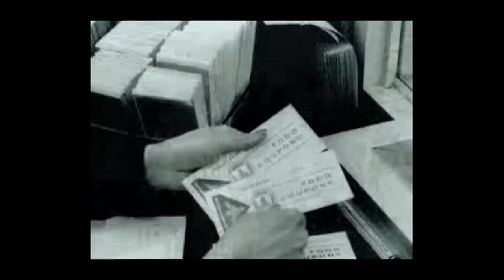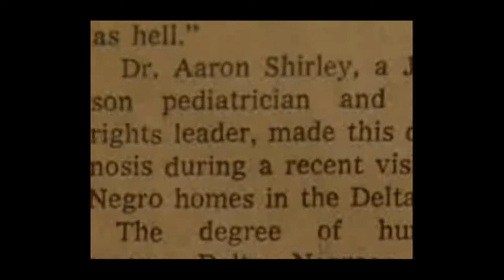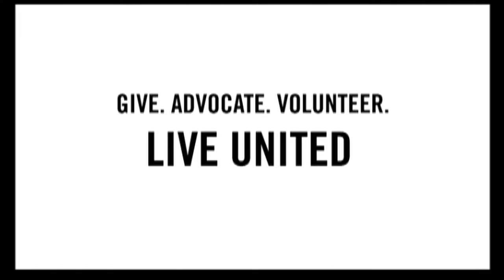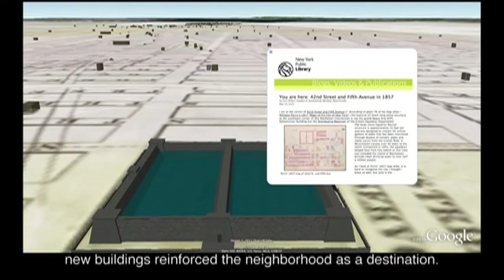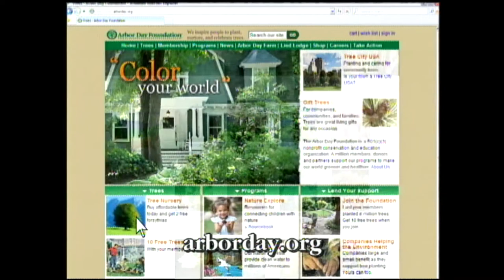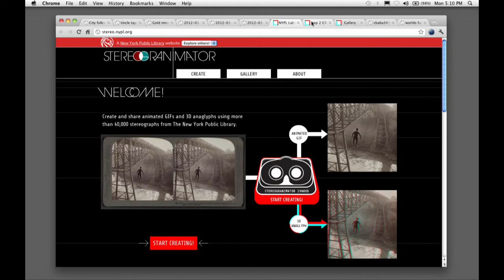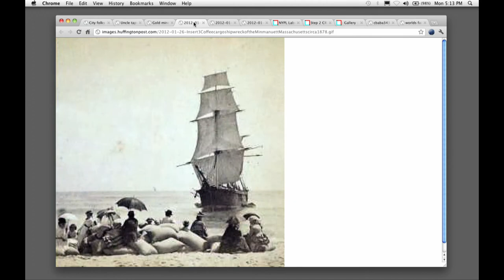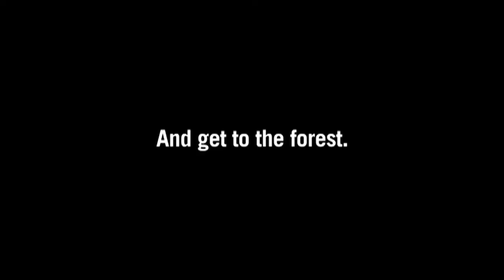BrianLehrer.tv: The Food Stamp President?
A look at the politics and reality behind the accusation that Obama is "the food stamp president" with Brooks Jackson, Director of FactCheck.org, and Margarette Purvis, President of the Food Bank for NYC. Then: two amazing new digital tools from the New York Public Library—maps that let you see your neighborhood's past with Geospacial Librarian Matt Knutzen, and artist Joshua Heineman of CursiveBuildings.com on The Stereograminator. The Academy for Software Engineering will open in the fall. Fred Wilson of Union Square Ventures, Mike Zamansky of Stuyvesant High School and Josh Thomases of the NYC Department of Education explain its mission and how it came to be.

Guest List:

Joshua Heineman Artist and writer, CursiveBuildings.com

Brooks Jackson Director, FactCheck.org

Matt Knutzen Geospatial Librarian, New York Public Library

Margarette Purvis President, Food Bank of New York City

Josh Thomases Deputy Chief Academic Officer, NYC Dept. of Education

Ben Vershbow Manager, NYPL Labs

Fred Wilson Managing Partner, Union Square Ventures

Mike Zamansky Teacher, Stuyvesant High School

Taped: 01-30-12

Brian Lehrer, the popular host of WNYC's Brian Lehrer Show, hosts an hour-long weekly television program on CUNY TV , where web video meets the issues.